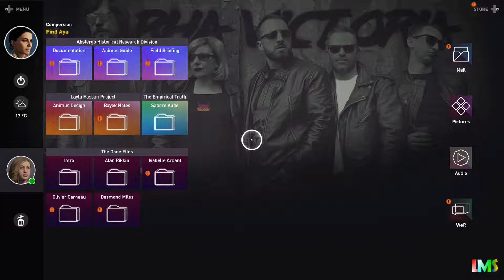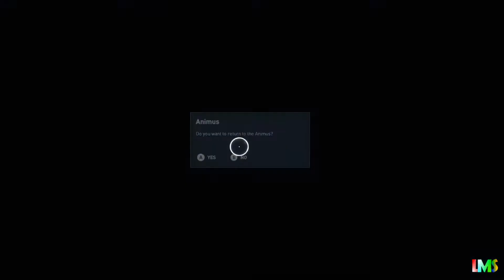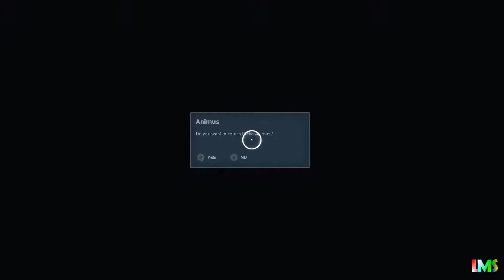Assassin's Creed Origins Playthrough Part 5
Steamey

Follow Me Socaly